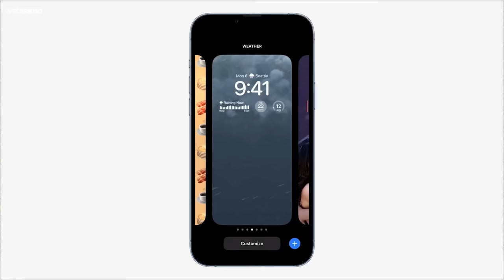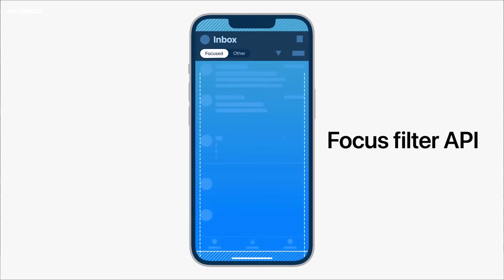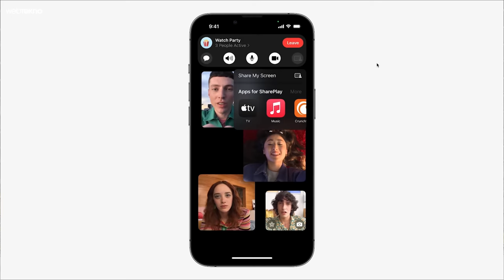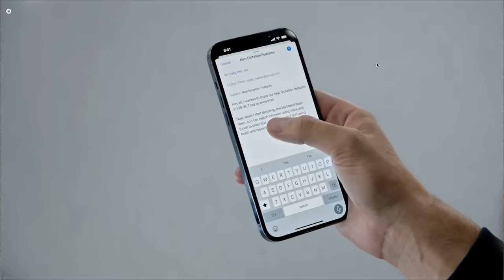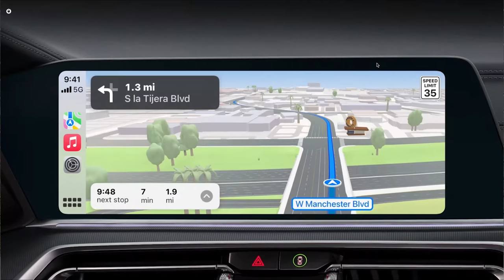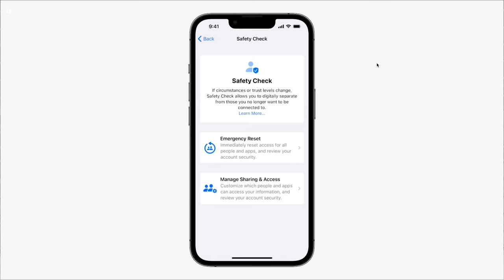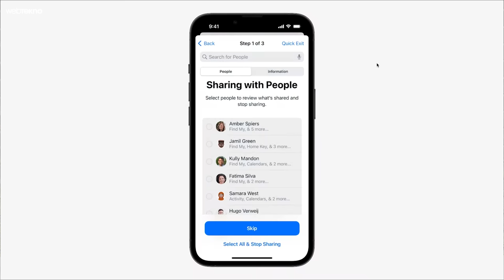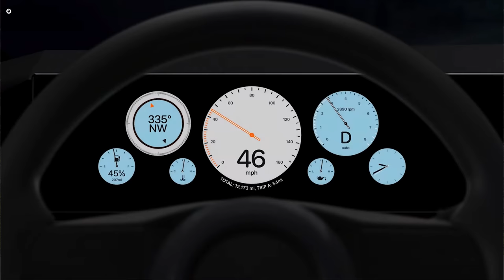iPhone'lar Artık Böyle Olacak! | iOS 16 Tanıtıldı, Kilit Ekranı Değişti!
00:00 - Giriş
00:20 - Lansmanda Çalan Türk Şarkısı
00:59 - Apple Türkiye Fiyatlarına Zam Geldi
01:15 - iOS 16 Kilit Ekranı
03:05 - iOS 16 Odak Modu
04:25 - Shared with You API
05:10 - Video ve Fotoğraf Modunda Yazı Kopyalama
05:48 - 3D Haritalar
07:13 -  Spor
07:50 - Güvenlik
09:00 - Apple Car Play
09:30 - Kapanış

Apple’ın WWDC22 etkinliğinde iOS 16’yı duyurdu. iPhone’ların işletim sistemi iOS’un yeni sürümü, kilit ekranı başta olmak üzere iPhone’lara pek çok kişiselleştirilebilir özellik getirecek. Bu videoda iOS 16 ile gelecek özelliklere yakından bakıyor, Apple’ın yaptığı açıklamaları değerlendiriyoruz.

Ayrıca Apple’ın Türkiye’ye özel ve artık ne yazık ki klasikleşen zamları da tatsız bir sürpriz oldu. Etkinlikte duyurulan yeni nesil M2 işlemciye sahip Macbook Air ve Macbook Pro’nun Türkiye fiyatlarıyla birlikte, iOS 16’nın geleceği en yeni iPhone’ların da fiyatları yükseldi. Videoda yeni özelliklerin yanında fiyatları da değerlendiriyoruz.